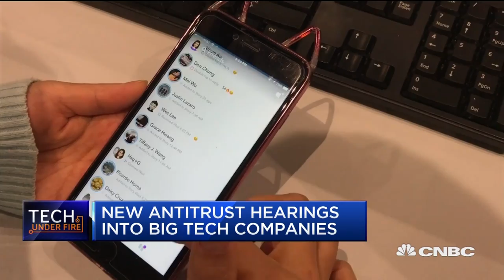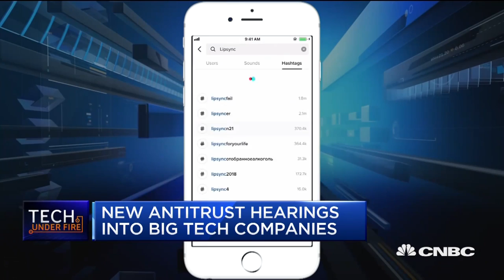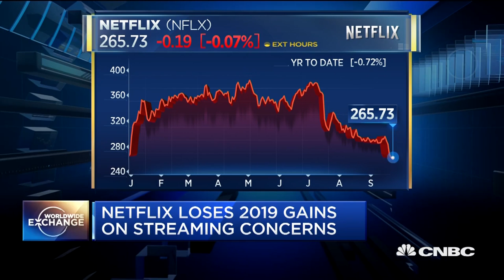Axios' Fischer: How rivals aims to highlight strong-arming by Facebook, Google and others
Axios reporter Sara Fischer discusses the U.S. government and Congressional antitrust probes of tech giants like Facebook and Google, whether WeWork founder Adam Neumann can keep his CEO position, and Netflix giving up its 2019 gains as streaming competition ramps up.